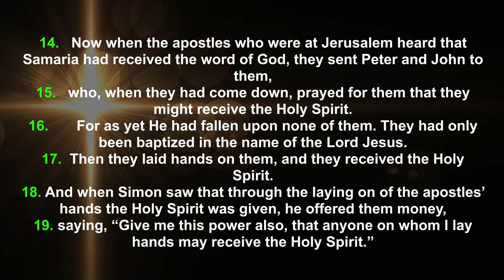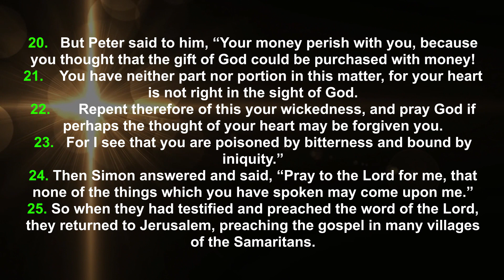Monetary Influence On Church Positions- Daily Devotional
In today's devotional, we shall be sharing truth on:👇

Monetary Influence On Church Positions